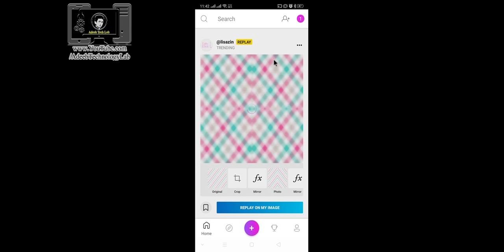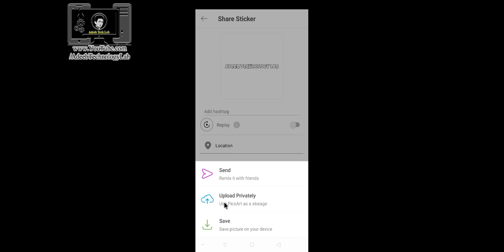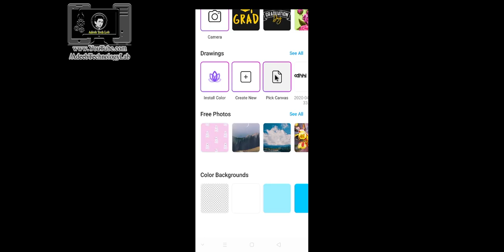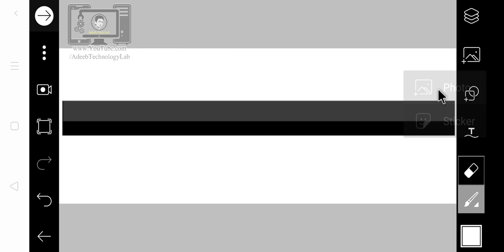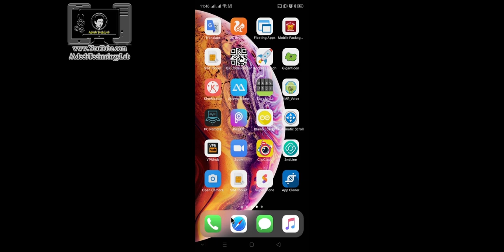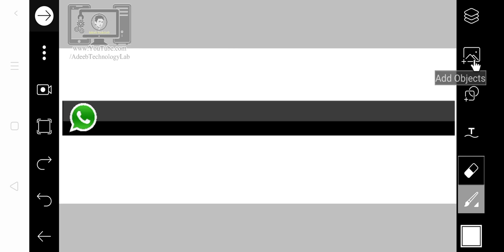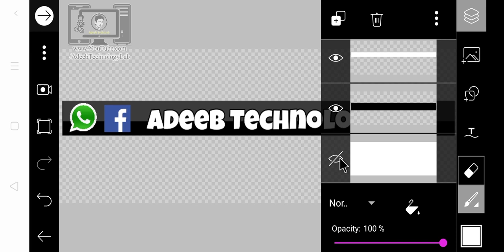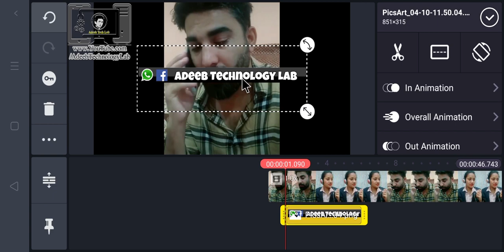How to make Transparent / Png Social Media Lower Thirds Ads | Adeeb Technology Lab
⇀⇀⇀⇀⇀Video-Description↼↼↼↼↼

⇘⇘⇘⇘⇘⇘⇘⇘⇘_/LINKS\_⇙⇙⇙⇙⇙⇙⇙⇙

                 Watching Videos